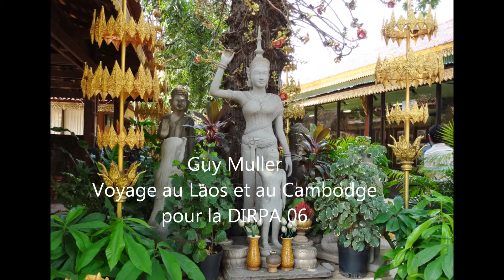Phnom Penh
La capitale du Cambodge possède un musée archéologique important et un magnifique Palais Royal